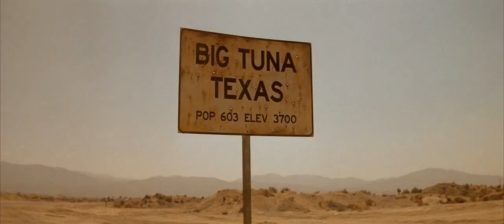Wild at Heart - Big Tuna, Texas